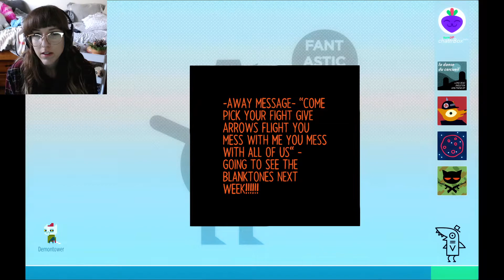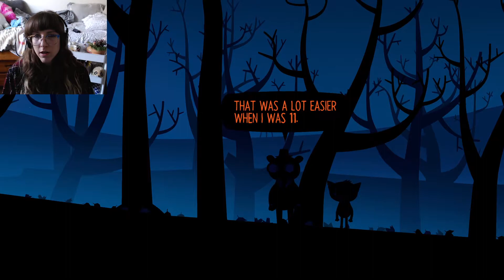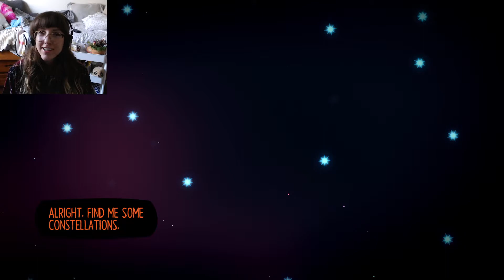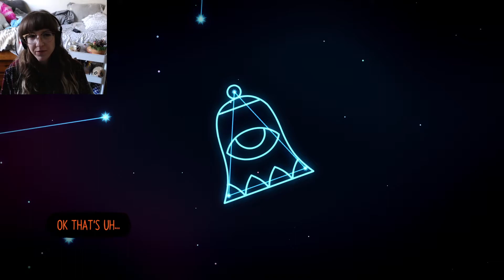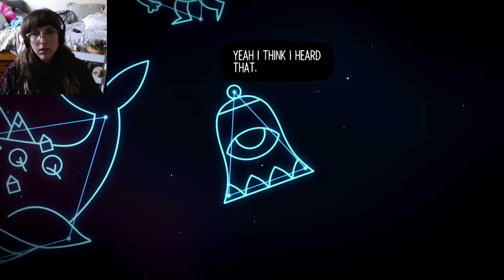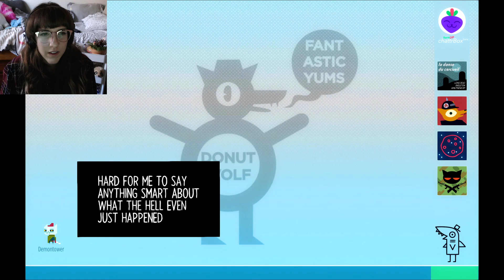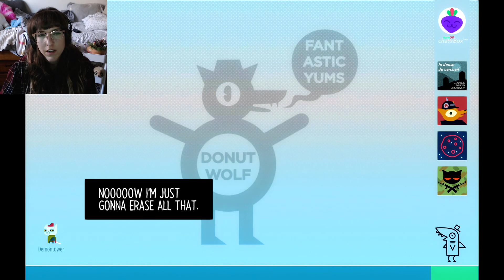AT THE END OF EVERYTHING... | Night in the Woods - Episode 16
Germ is the hero that nobody expected and everyone needed.

｡ﾟ･*.☆ﾟJoin the Kittyraptor community! ☆ﾟ.*･｡ﾟ